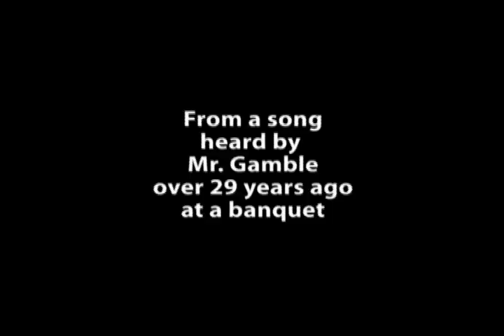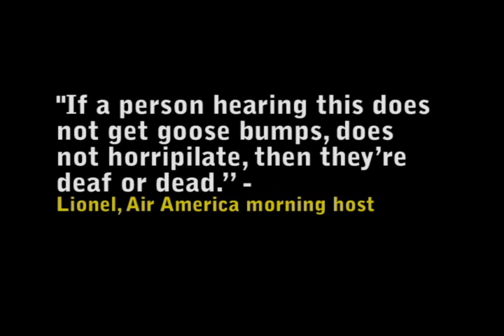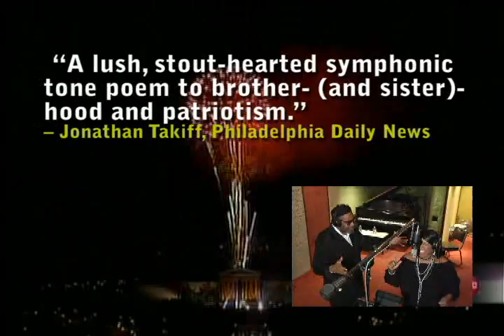I AM AN AMERICAN - The Song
A patriotic song produced and narrated by legendary producer Kenny Gamble featuring Patti LaBelle and performed by Temple University's choir and orchestra